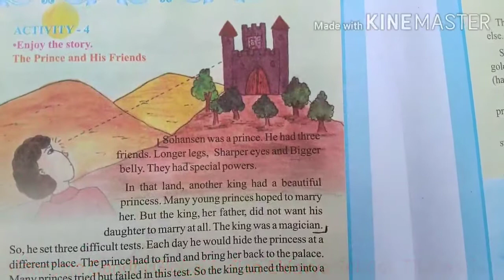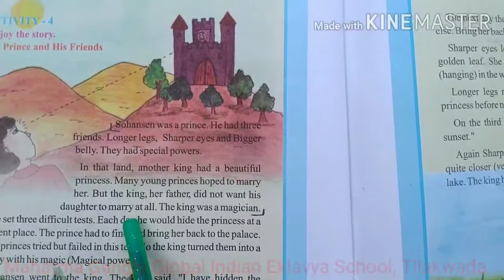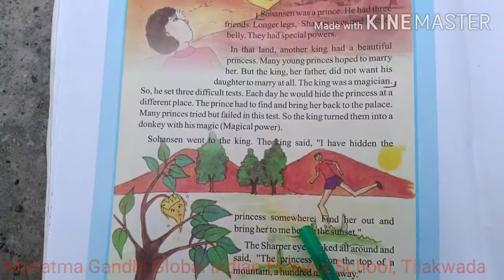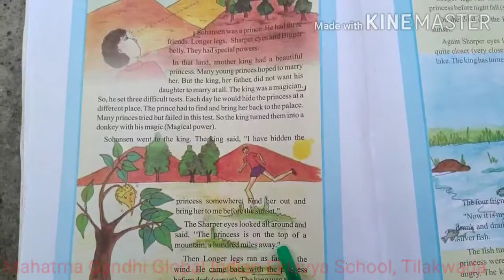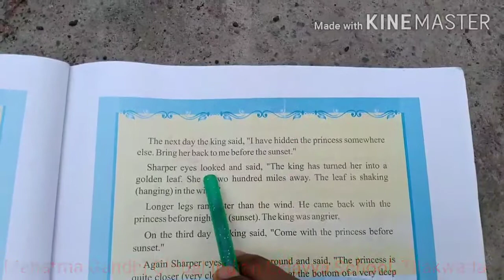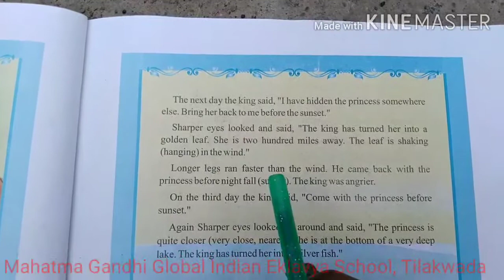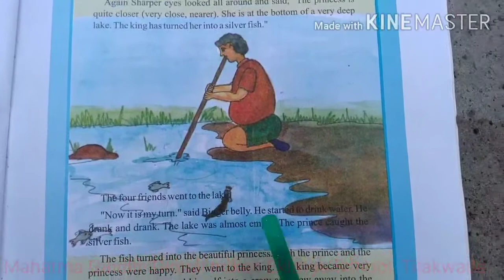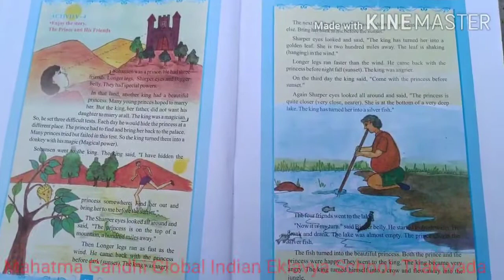STD.7: ENGLISH; UNIT-4, ACTIVITY-4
Unit-4: LONGER, SHARPER, BIGGER; Activity-4: The Prince and His Friends